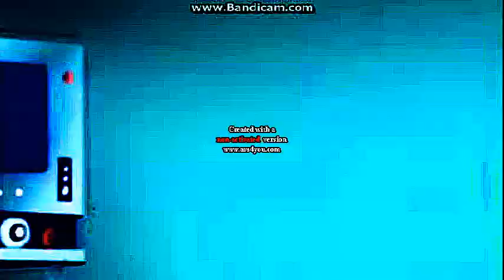The Cramp Twins Intro (HD)